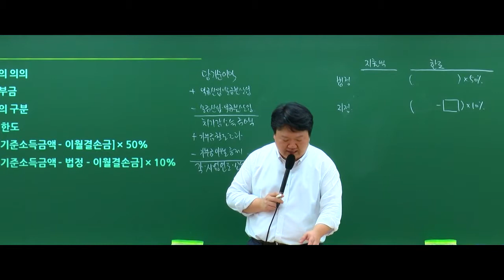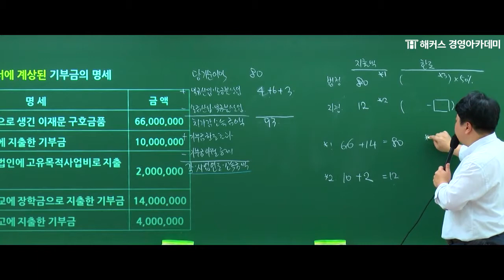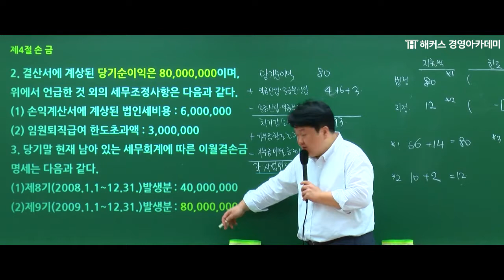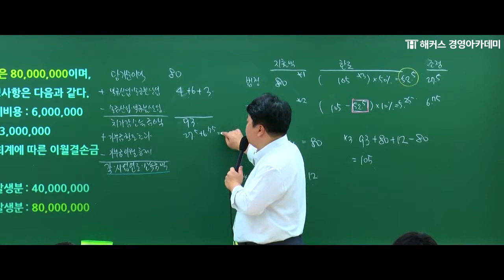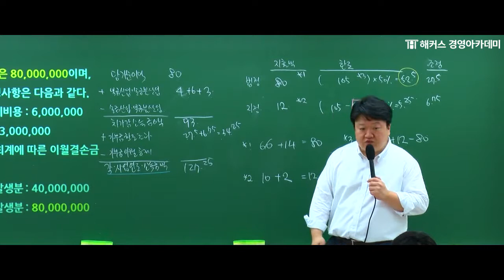[해커스 세무사] 세무사 1차 - 세법 - 기부금의 손금산입한도액 예제문제풀이 (1) _ 원재훈 교수님